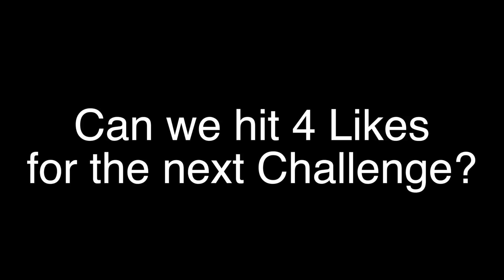DIAMOND ISAIAH THOMAS HALF COURT GAME WINNING SHOT AT THE BUZZER!! NBA 2K17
HALF COURT SHOT TO WIN THE GAME! ISAIAH THOMAS DROPS 53 POINTS!